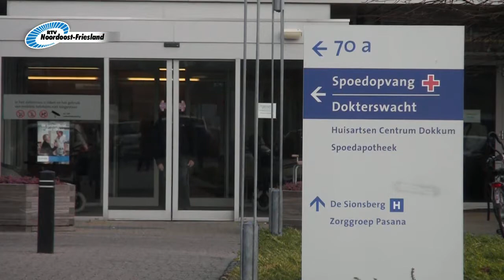Faillissement de Sionsberg: Anke Bijlsma, Red de Sionsberg